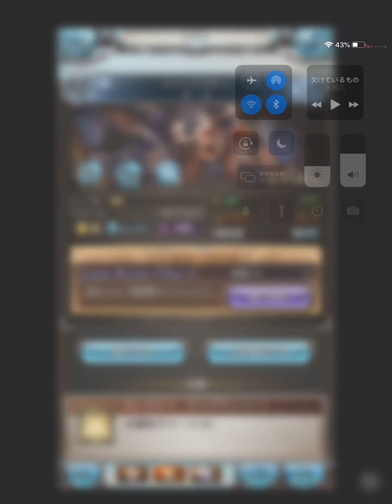J．J 誕生日ボイス